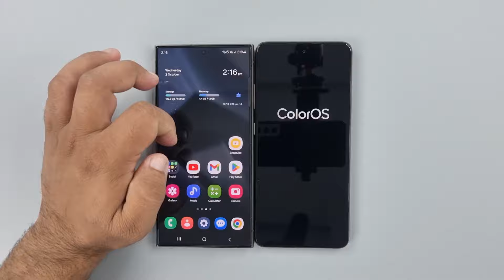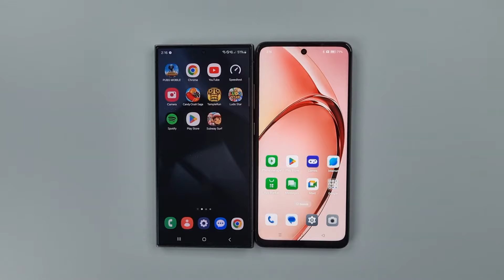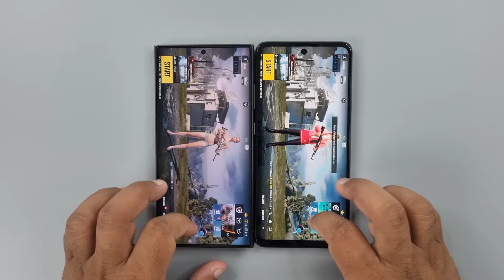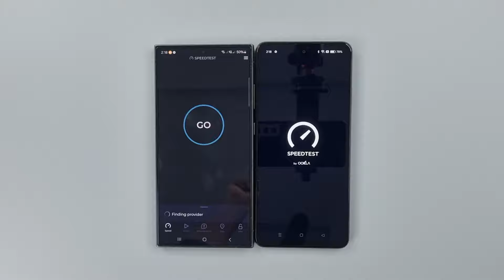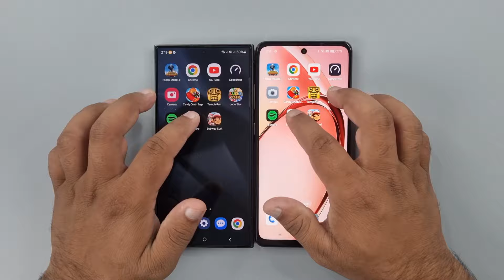Samsung S24 Ultra vs Oppo A3x